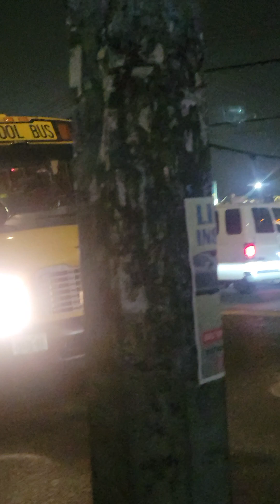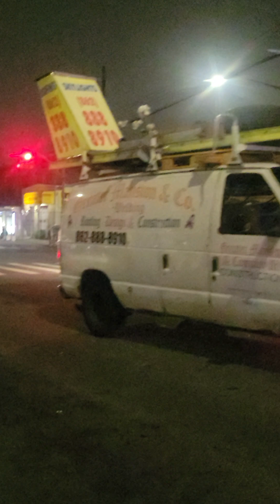Stop with the gay theme, I'm a lesbian I told you already. No not dating young females either.